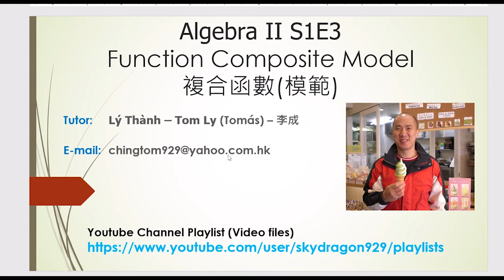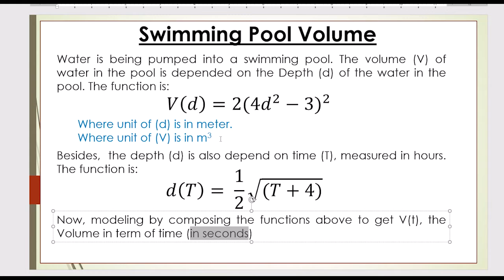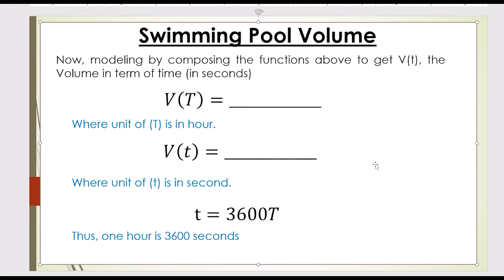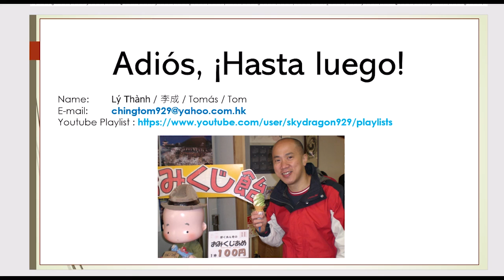Algebra2-Model-Composite-Functions (複合函數(模範)) 中文版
建立- 複合函數(模範)
Create Useful Model by Compositing Functions